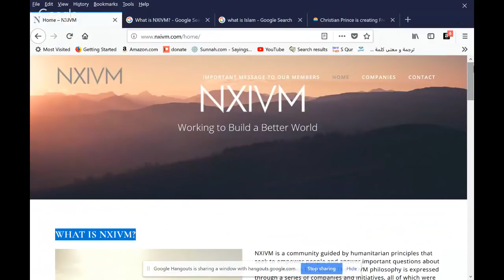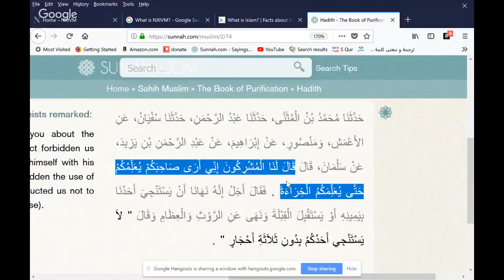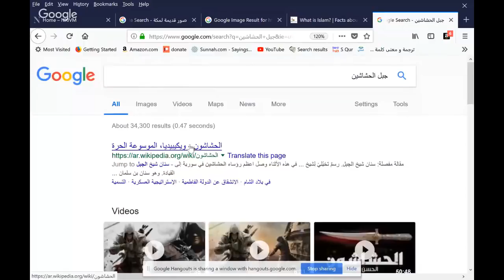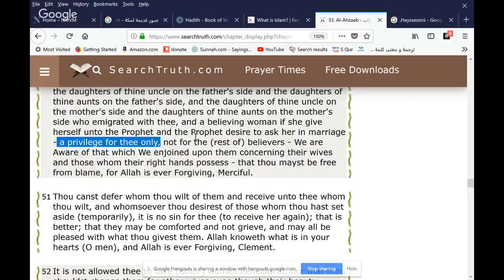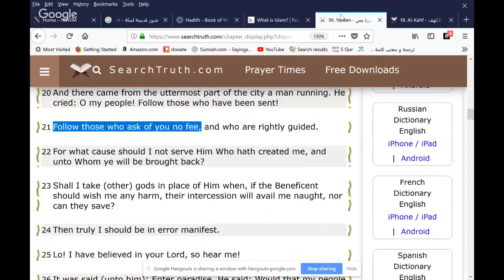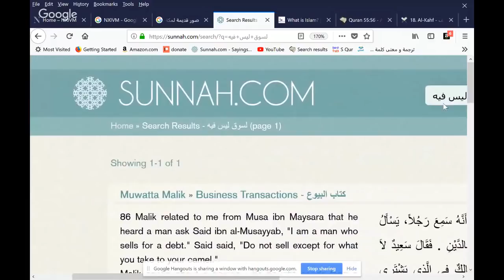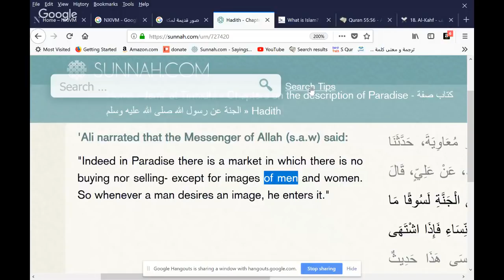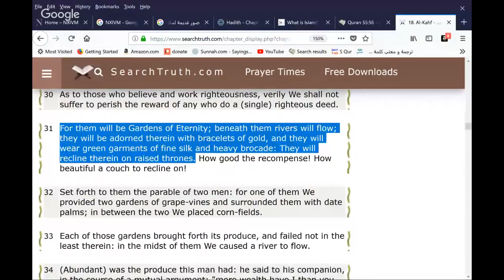Christian Prince - How the NXIVM cult parallels Islam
YouTube Channels (CP may live-stream from one or the other at any given time).